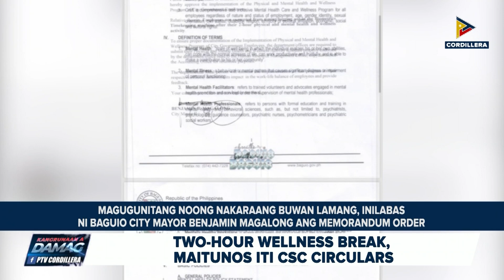Two-hour Wellness Break, ipatpatungpal ti Baguio City Health Services Office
KangrunaanADamag | Two-hour Wellness Break, ipatpatungpal ti Baguio City Health Services Office
• Two-hour wellness break, dakkel a tulong kadagiti empleyado
• Two-hour wellness break, maitunos iti CSC Circulars